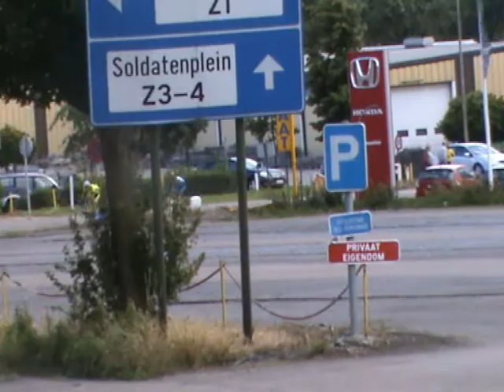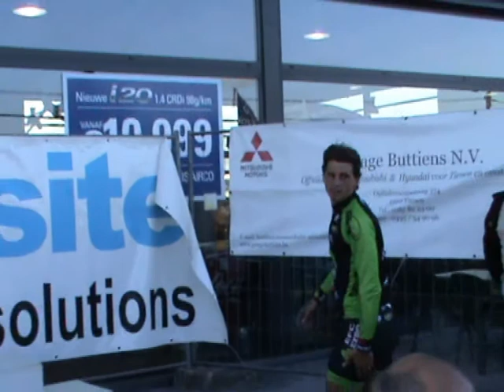22 06 Tienen